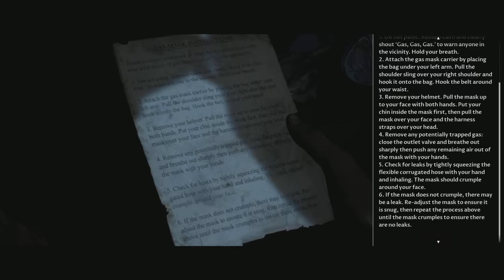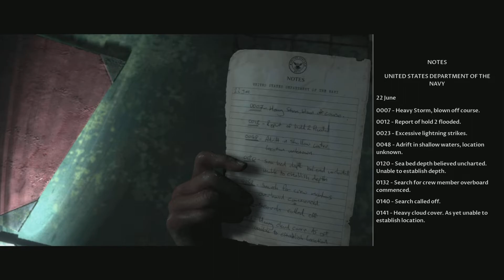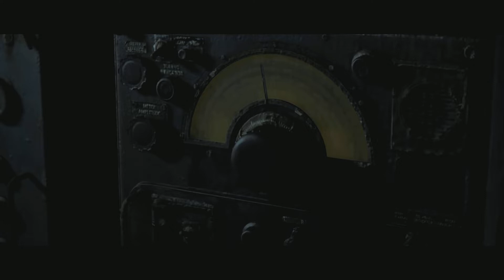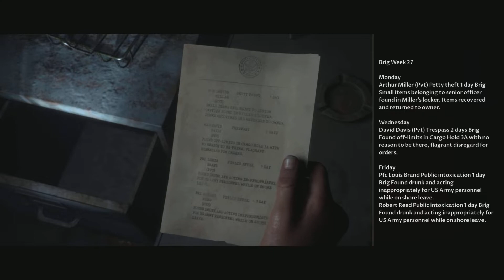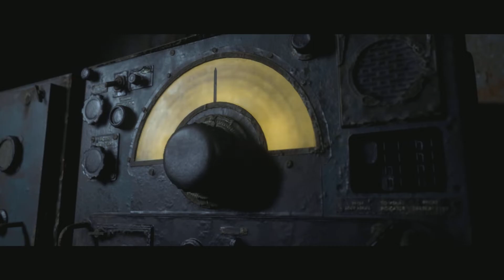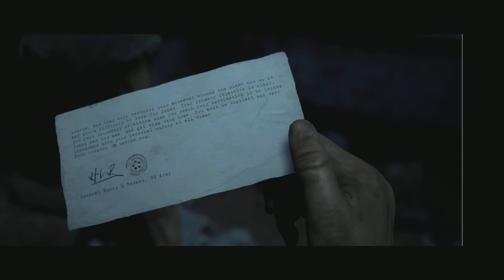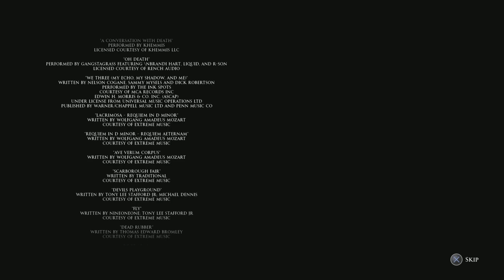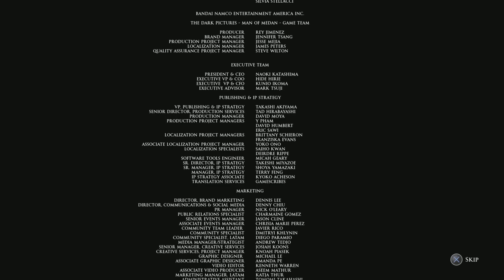Man of Medan - Chapter 5 - The Finale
Four friends and their captain set sail on a holiday diving trip to find a rumored WWII wreck, but as the day unfolds, a storm rolls in, and soon their trip changes into something much more sinister. Presented without commentary.